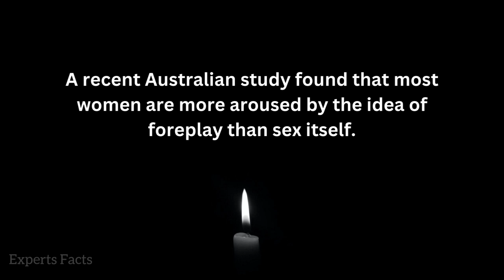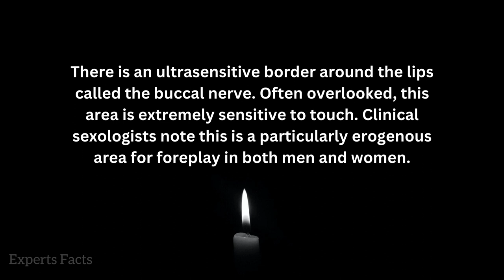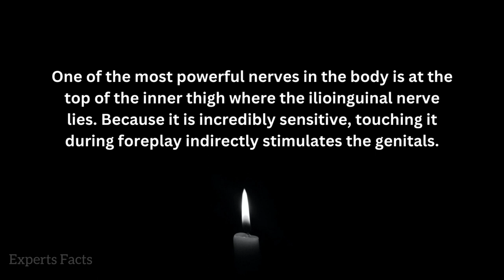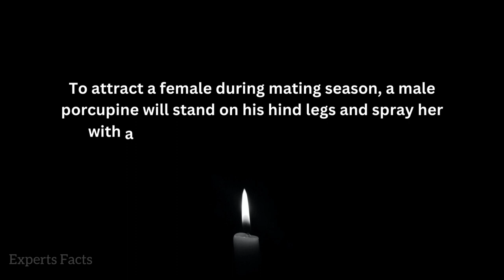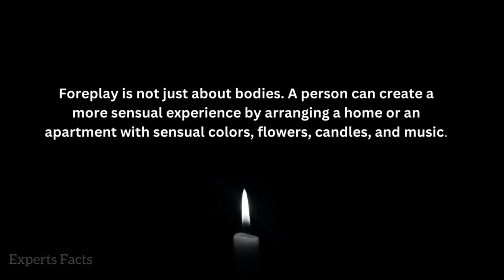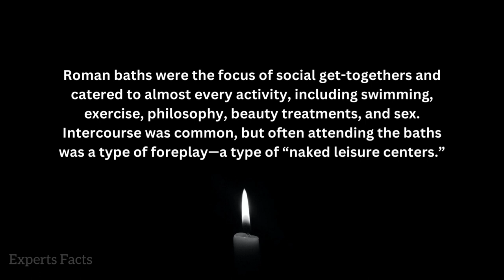20 Sensational Facts about Foreplay before sex I Facts for couples I part 1 II@expertsfacts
20 Sensational Facts about Foreplay before sex I Psychology facts about Women body I  @expertsfacts
In this video we describe 20 Interesting and sensational facts about foreplay for couples for stablish healthy relationship.